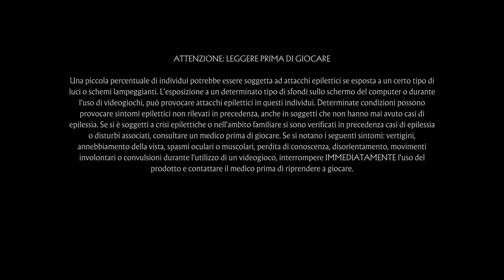Random Fighting - Mortal Kombat 11 - PS4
Sul Canale Troverete Canzoni da Mie Prodotte con il Nome d'Arte di EnKi.
HO APERTO IL NEGOZIO UFFICIALE DEL CANALE, DOVE TROVERAI ABBIGLIAMENTO E NON SOLO...